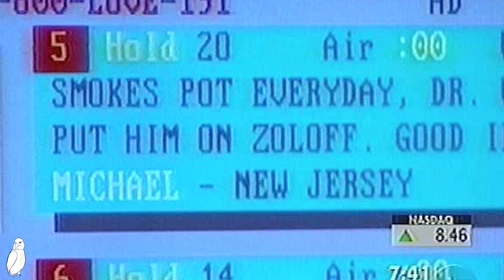Why I Walked Out Of An Interview.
As I may have alluded to before, doing press and interviews isn't usually the bit about being a musician or creative that anyone enjoys. This is not to say that there are not some incredible journalists and writers out there, but there are also a lot of unpleasant ones.

Thanks to @LoudwireMusic for creating the compilation I'm reacting to.

- Group Zoom Calls
- Live Stream Podcast
- One-on-One Lessons or Chat
- My private demos and music no one else is allowed to hear

I'm on tour in the USA & Canada with The Darkness this year - get tickets